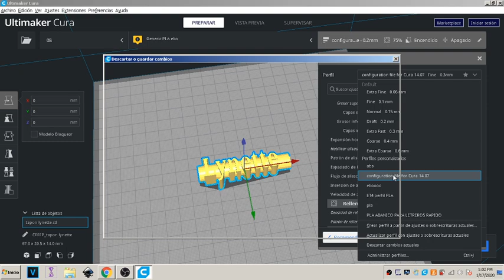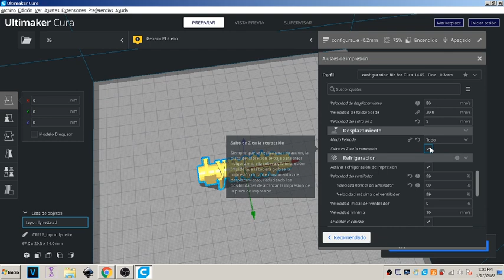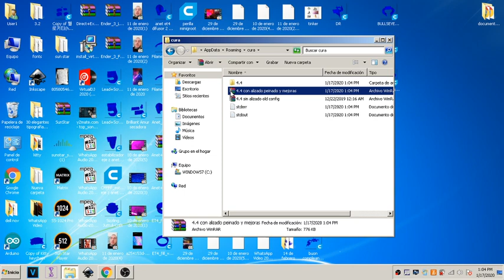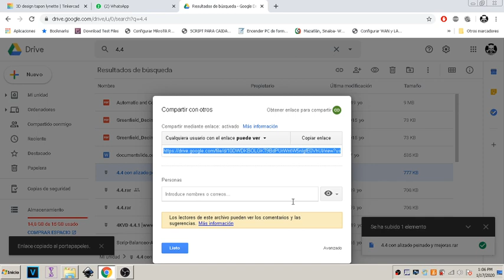Configuración anet et4 ultimate cura 4.4 con alizado peinado y mejoras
Configuración anet et4 ultimate cura

4.4 con alizado peinado y mejoras